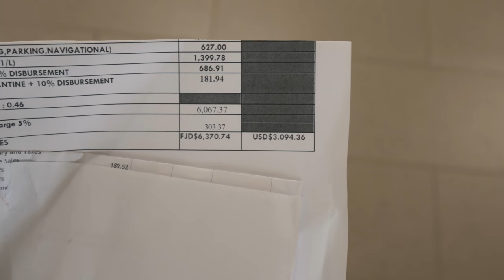HOW MUCH TO PARK OUR PLANE?! - World Flight Episode 62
DAY 1513 // 25TH OCTOBER 2017 // Nadi, Fiji

Go Follow…

Music wanted!!

My gear